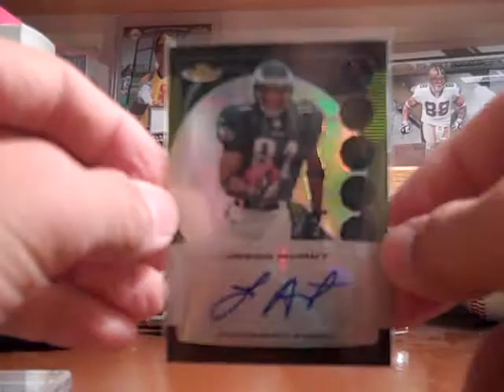UPDATE LITTLE TRADE